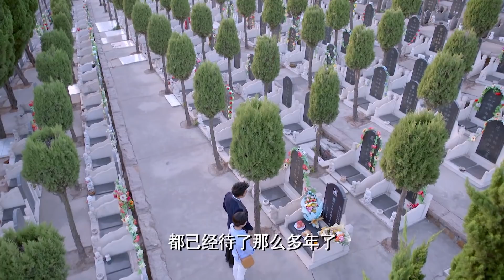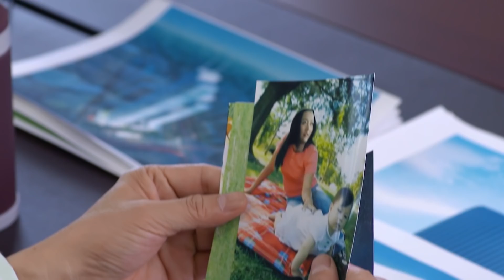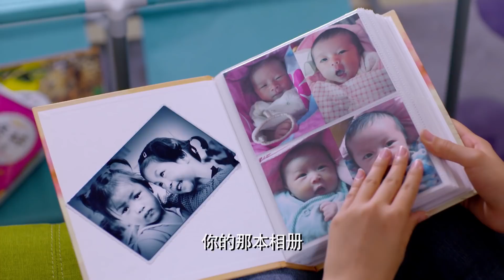你是我的姐妹31——蒋大伟收到匿名信怀疑安静（主演：刘恺威、娄艺潇、白冰、刘雅瑟）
4:00张丽媛欲搅黄安静和蒋大伟
8:15蒋大伟带安静回家
13:08安宁知道安静和蒋大伟在一起
33:30蒋大伟收到匿名信知道安静的秘密

安静和安宁是一对异卵双胞胎，重男轻女的父亲与母亲离婚后再娶，两姐妹被迫分离。性情温顺的姐姐安静主动代替性情刚烈的妹妹安宁来到了继母家。没想到继母也生了一个女儿，比两姐妹小8岁的安乐。继母宠溺安乐，安乐10岁时却被人贩子拐走。三姐妹在不同的环境下长大，经历了各自成长的痛苦：安乐误入歧途，成为扒窃团伙的工具；安静经历了两次恋情的失败，一度堕落；老二安宁在面临种种逆境、以及和大姐三妹层出不穷的矛盾冲突时，始终坚守住了对亲情和爱情的信仰，最终不仅自己赢得了幸福，还帮助姐姐和妹妹走向了新生。三姐妹终于明白，人世间最珍贵的是真情。亲情是今生永远割不断的牵念，无论彼此有过怎样的伤害，大家永远都是好姐妹

►【剧情简介】 《你是我的姐妹》是安徽广播电视台出品，由汪群雅执导，刘恺威、娄艺潇、白冰、刘雅瑟等主演的都市情感励志剧。
该剧以安静、安宁、安乐三姐妹命运为主线，在亲情、友情与爱情的交织中，折射出了青年人励志奋斗的历程。